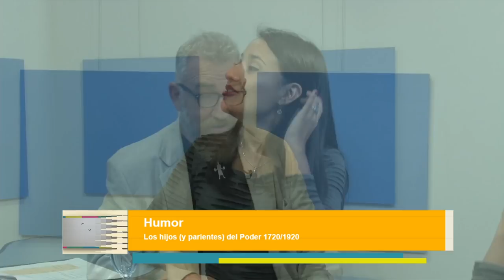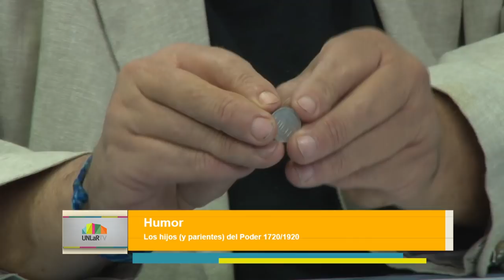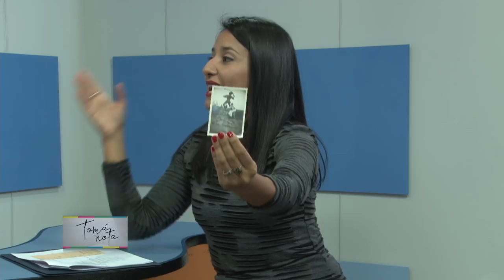Tomá Nota - Humor: Los hijos (y parientes) del poder 1720 / 1920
Magazine semanal emitido por Canal 9 La Rioja, el miércoles 15 de abril de 2019, a las 13 hs.
Ernesto Tineo da vida al revisionista Rodolfo Roberto Ramírez Robles y nos cuenta hechos históricos increíbles.